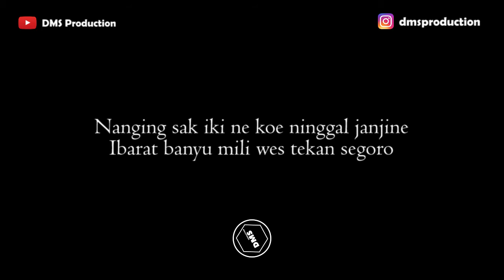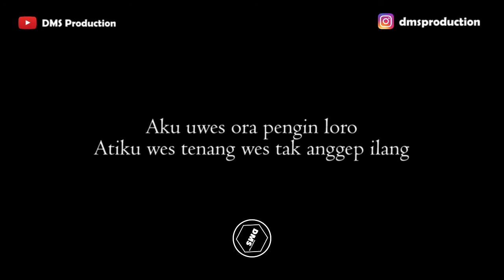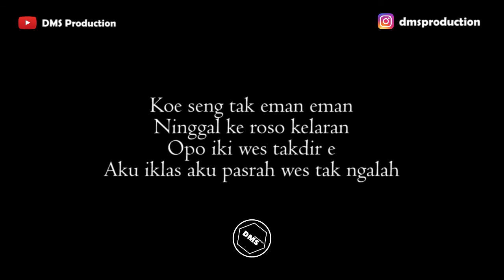Wes Tatas - Happy Asmara (Female Key) [KARAOKE]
Terimakasih...